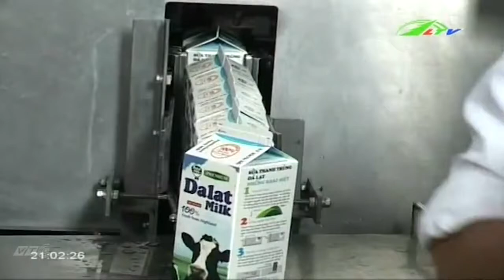Đứng đầu trong chỉ số PCI của Tây Nguyên | Xã Hội Lâm Đồng TV